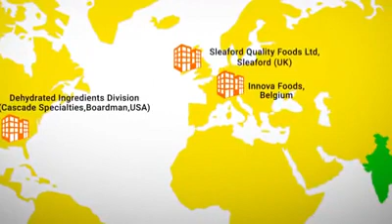Jain Farm Fresh - Global Footprints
We are expanding our horizons.